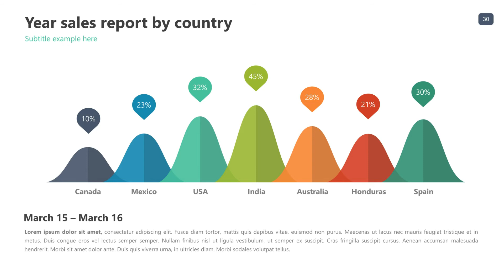Creative Horizon Amazing Infographics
➼ I will do professional product photo editing and retouching. If you are looking forward to make one click the following link:

➼ I will do photo editing and retouching with background change

➼  I will design investor pitch deck for startups and business. If you are looking forward to make one click the following link:

➼I will design marketing, sales, business PowerPoint presentation. If you are looking forward to make one click the following link:

➼I will design professional PowerPoint presentation. If you are looking forward to make one click the following link:

➼I will design infographics, flowcharts, and diagrams in PowerPoint. If you are looking forward to make one click the following link:

➼I will design presentation, eBooks, workbooks, social media templates in Canva Pro